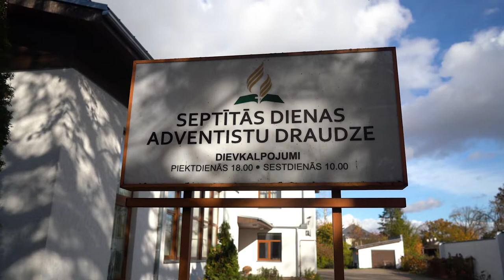September 2023 - Creating Connections in Europe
Adventists in Europe are building strong relationships with those around them. They are able to do so because they genuinely care about them and want to meet their community needs.